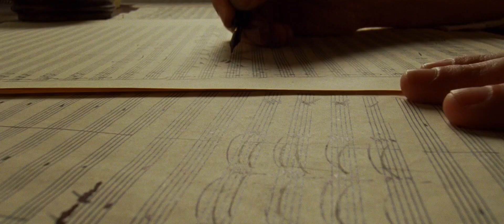▶Я ДУМАЛ, что никогда не сделаю то, что СДЕЛАЛ сегодня ♦ Облачный атлас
▶Интересный Момент из фильма Облачный атлас 2012 / Cloud Atlas
Еще вчера моя жизнь шла в одном направлении
Сегодня устремилась в иное
Вчера я думал, что никогда не сделаю то, что сделал сегодня
Эти силы, способные преобразить пространство и время
И формировать наше представление о самих себе
Начинают действовать до нашего рождения
И продолжают после смерти
Наша жизнь и наши решения подобны путям движения квантов
Осознаются еже моментно
В каждой точке пересечения любая встреча
Предлагает новое потенциальное направление
Мне кажется со мной произошло что-то очень значимое

✘Bitcoin: 1Mupxv8HF2T9K3whQhyjyVEmhYD2fpHWno